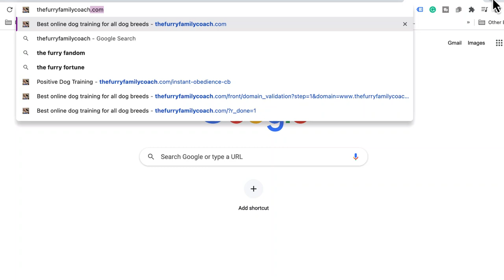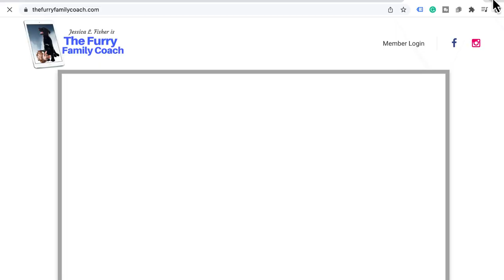An Unnerving New Trend In Veterinary Medicine